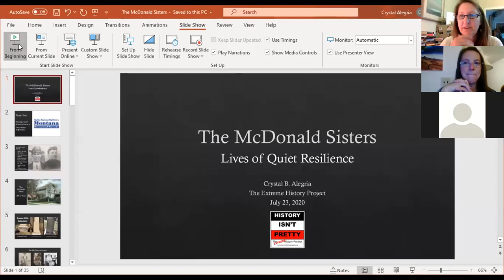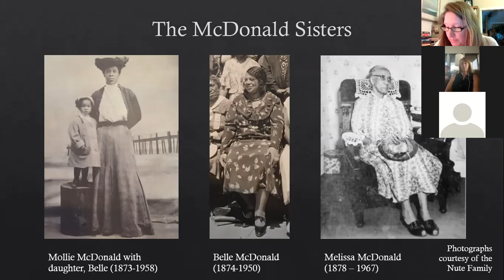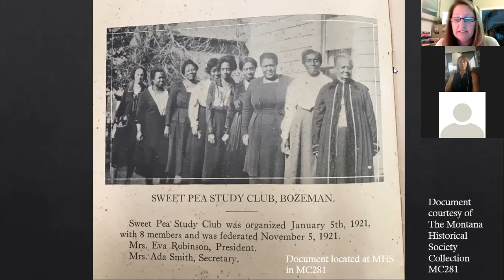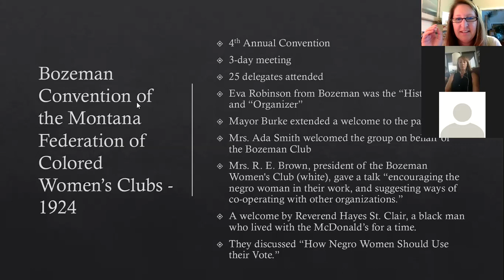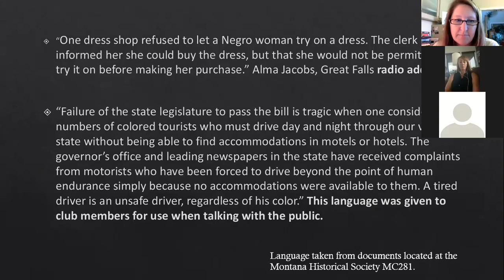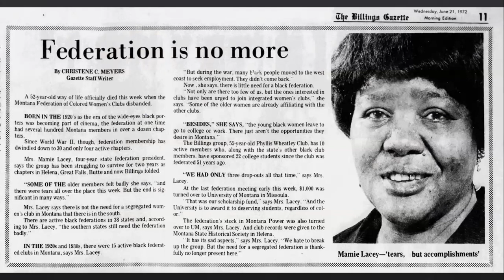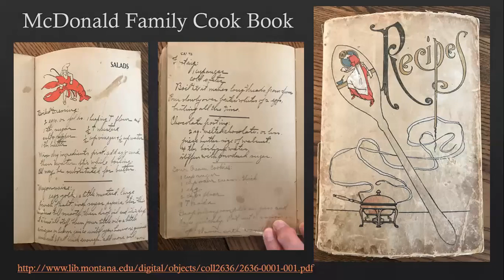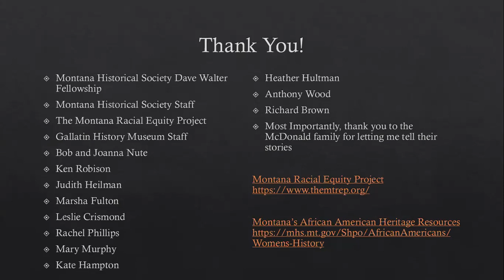The McDonald Sisters: Lives of Quiet Resilience